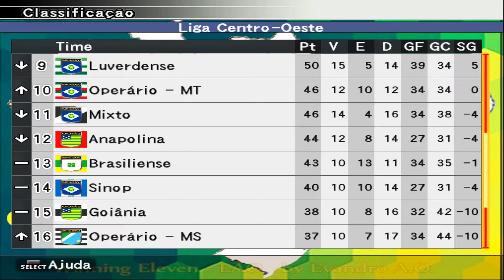Winning Eleven 10: EAO (PS2) Liga Centro-Oeste #34 Guará-DF x Luziânia-DF | Rodada 34